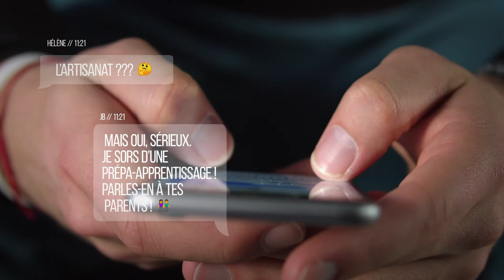Un coach métier pour ton avenir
C'est possible avec la prépa-apprentissage ! ... Collégiens, lycéens, résidents en zone de revitalisation rurale ou quartiers prioritaires, jeunes en situation de handicap, mineurs non accompagnés ou jeunes migrants...
Tu as entre 16 et 29 ans et pas de bac en poche ? La prépa-apprentissage, te permet d’envisager un diplôme et de préparer un métier quelle que soit la période de l’année.

Transforme ta story et choisis l'Artisanat !

Tu rencontres ton coach Prépa-apprentissage dans notre Centre de formation, il t’aide à découvrir les métiers de l’artisanat et à choisir celui qui te convient, à construire ton parcours de formation, à te mettre en relation avec des entreprises.

Tu peux venir au Centre de formation à n’importe quel moment de l’année. Ce programme est gratuit.

La Prépa-apprentissage c’est une passerelle qui te conduit vers le contrat d’apprentissage. La durée varie en fonction des opportunités ou des difficultés rencontrées, de quelques semaines à quelques mois.

A chaque situation personnelle que tu vis -éloignement géographique, situation de handicap- ton coach Prépa-apprentissage est là pour trouver des solutions adaptées et mettre toutes les chances de ton côté.

Cette action t'intéresse, tu souhaites être contacté(e) par nos services, clique